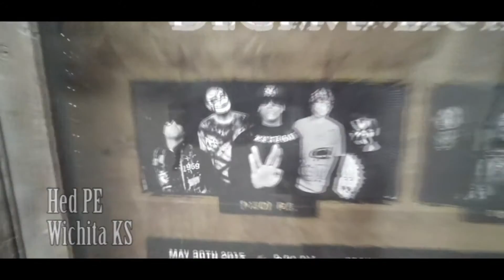Hed PE with Jiggy Jaguar Crown Uptown Wichita KS